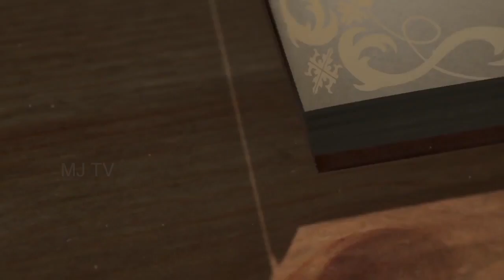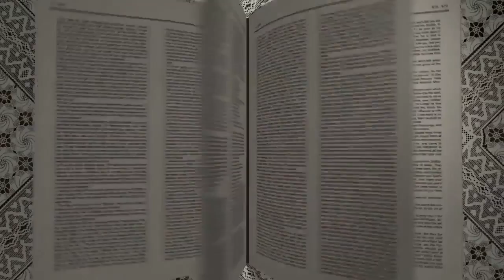അത് അവന് നീതികരണമായി ? Oru Vachanavum Oru Anubhavavum - 32 | Fr Mathew Thanniyath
Oru Vachanavum Oru Anubhavavum Episode 32 by Fr Mathew Thanniyath
(Vicar, St. Xavier's Church Villoonni, Changanacherry Archeparchy.)

🔔 TURN ON THE BELL ICON for the MJ TV News Updates.

MJ TV (Marian Josephine TV) is an independent News channel under the administration of Celebrants India.